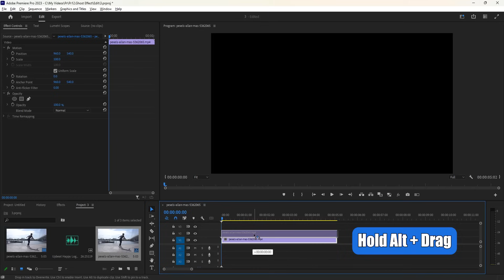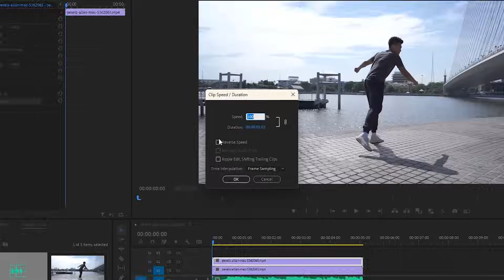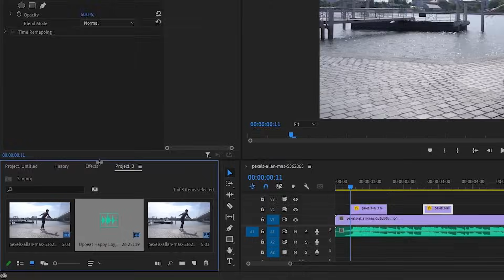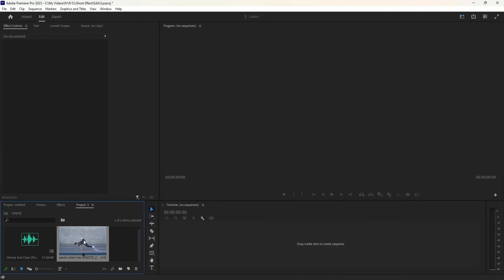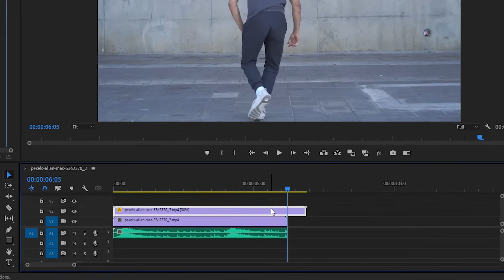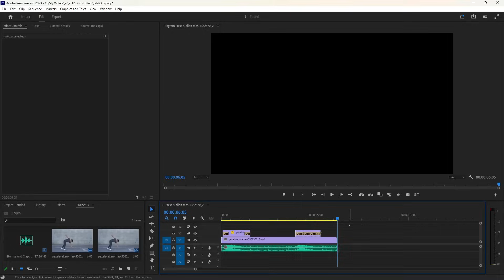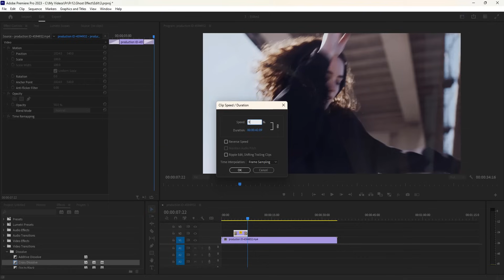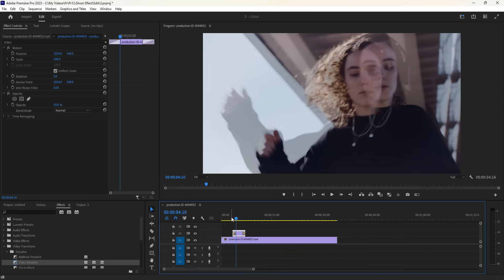🔴 آموزش پریمیر : ساخت افکت روح Ghost Effect 👻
تو این ویدیو میخوام یه افکت خیلی هیجان انگیز و ساده رو از نرم افزار پریمیر پرو بهتون یاد بدم که تو موزیک ویدیوها ازش زیاد استفاده میشه و بهش میگن افکت روح یا همون Ghost effect . می تونید ازش تو خیلی موارد دیگه مثله یکی که توهم زده یا خواب میبینه و ... استفاده کنید و لذتشو ببرید👌🏻😎
حتما ویدیو رو تا آخر ببین تا مراحلش رو متوجه بشی و از این تکنیک  بتونی به راحتی استفاده کنی و پروژتو و خیلی جذابتر کنی 😍👌🏻
اگه سوالی داشتید حتما تو قسمت کامنت برام بنویسید 😍🤌🏻❤️
دوستتون دارم ❤😁

خیلی مخلصم ❤️

⏱️تقسیم بندی زمان ویدیو :
00:00 - شروع ویدیو
01:28 -  شروع کار آموزش ساخت افکت روح در موزیک ویدیو ها Ghost Effect
02:02 - تغییر دادن سرعت ویدیو در لاین دوم ( Speed Duration )
03:48 - محو کردن ویدیو لاین دوم ( Opacity )
04:12 - اعمال کردن افکت Cross Dissolve روی ویدیو
05:31 - انجام پروژه دوم  ساخت افکت روح Ghost Effect
08:05 - انجام پروژه سوم ساخت افکت روح Ghost Effect و توضیحات تکمیلی افکت
10:48 - صحبت های پایانی

Ghost_Effect # افکت_روح